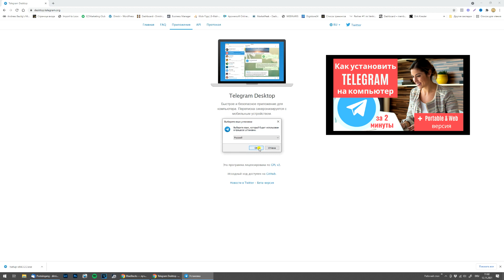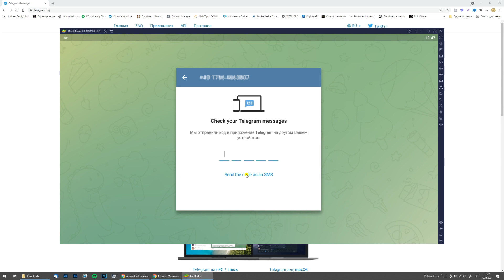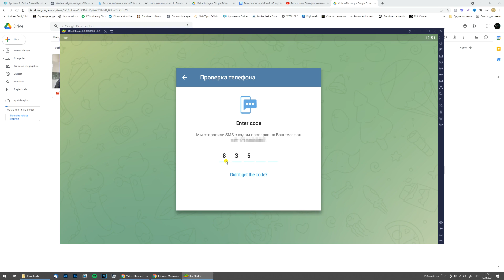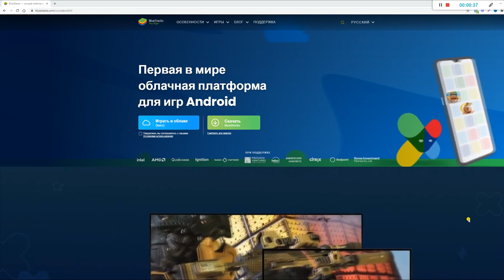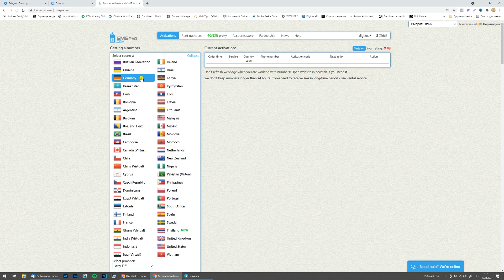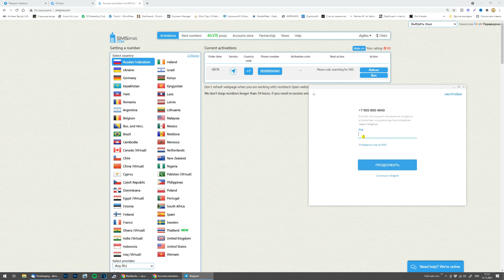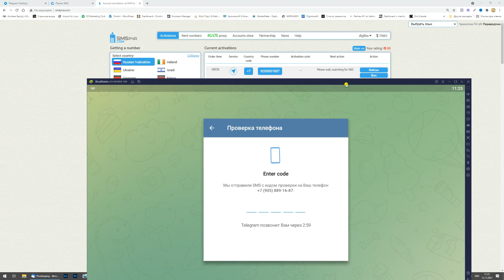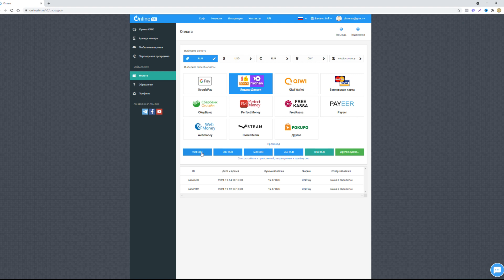Если не приходит СМС - Как установить ТЕЛЕГРАММ на компьютер или ноутбук?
Два способа, как активировать Телеграмм. Один способ подойдёт как для Телеграмма, так и если вы не знаете, как зарегистрироваться в вк без номера телефона.

Первый способ для тех, у кого уже есть Телеграмм-аккаунт, но не приходит код через СМС, либо просто нет возможности поставить приложение Телеграмм на старый кнопочный телефон.

Второй вариант: как зарегистрироваться в телеграмме без номера телефона. Для тех, кто хочет создать анонимный аккаунт или если мобильный телефон отсутствует вообще (или без сим-карты). Виртуальный номер телефона для ещё большей анонимности, при общении в Телеграмм.

Данным способом можно воспользоваться для регистрации в вк, в телеграмме, в ватсапе и др., без номера телефона. Я покажу это на примере Телеграмма, а вы потом можете применить его для вк (вконтакте) или любого другого сервиса - список найдёте в видео.

Вот лишь несколько служб из самых популярных, в которых вы сможете создавать несколько аккаунтов:
Ebay
Tinder
и многие, многие другие.

Каждый из способов имеет свои плюсы и минусы - решать вам!
Пошаговая инструкция по установке.

01:17 - Способ первый: как мы это будем делать
02:11 - Инсталляция эмулятора BlueStacks
03:09 - Запуск активации Телеграмм в эмуляторе
04:55 - Активация ПК версии
06:19 - Способ второй: активация без телефона
10:24 - Приём СМС на виртуальный номер

Бесплатные виртуальные номера для приема СМС, получения активации сервисов и аренды мобильного телефона